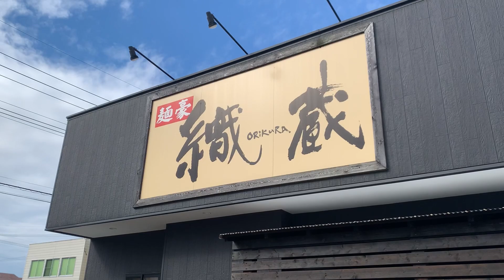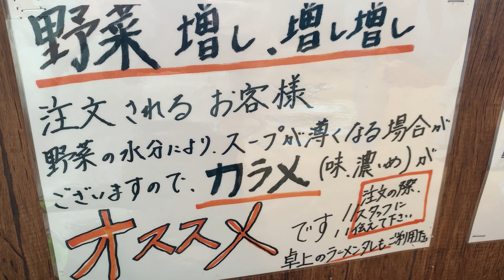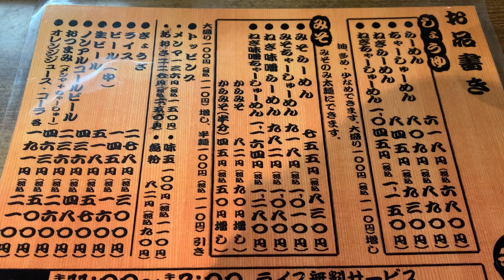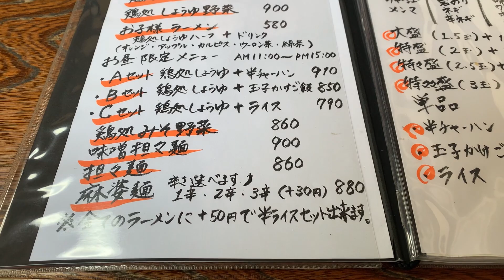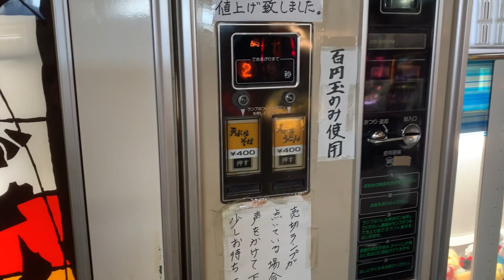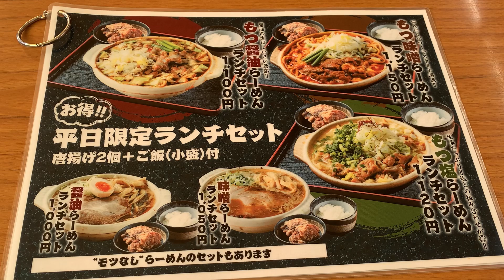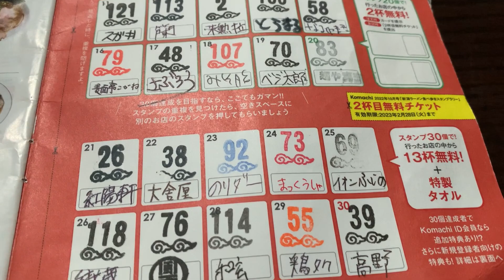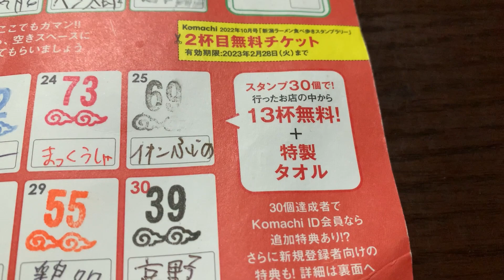【ついに30杯完食！Komachiのラーパス&スタンプラリー！番外編、昭和の自販機蕎麦もあるよ！お得に楽しくラーメン三昧！30杯食べ尽くせ！第7話】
パグローのYouTubeチャンネル「清野もときのパグライフ」